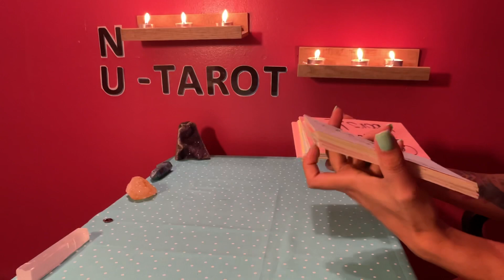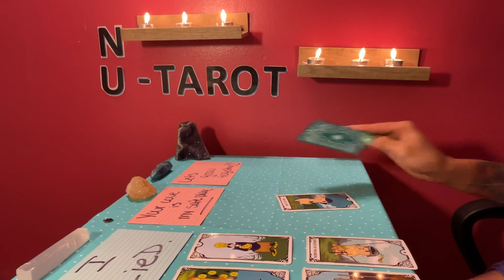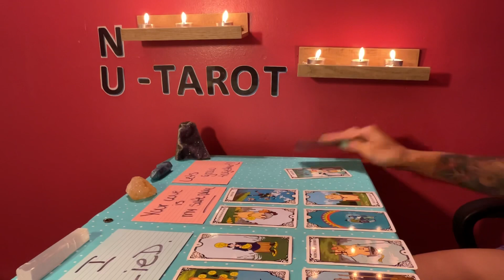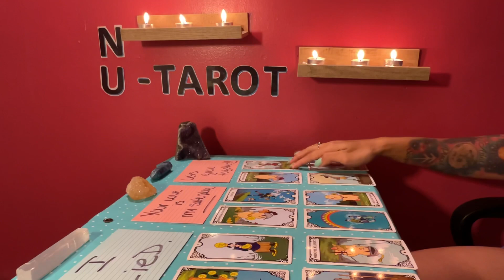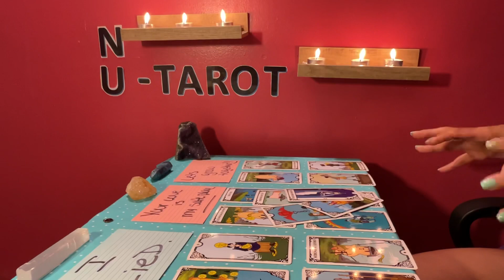Sagittarius ♐️ *HOW THEY FEEL ABOUT YOU 🫣*